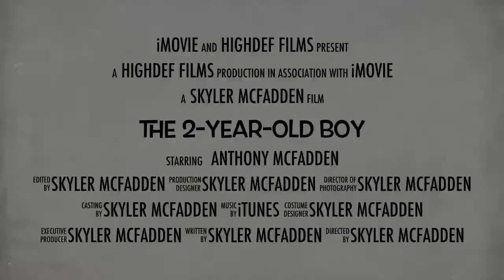The 2-Year-Old Boy Trailer (2013)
I made this video of my brother all by myself.

Coming in Sept 26, 2013.

My brother wanted me to make this. He is about 2 years old. I'm 8 years old. I needed to make this.

HighDef Films (2008)